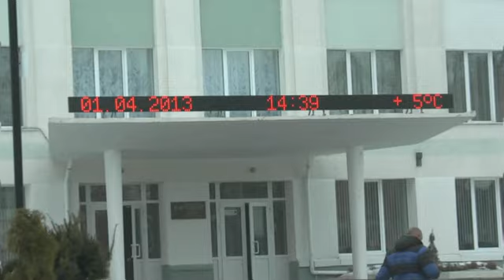Скворцы прилетели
Экологическое воспитание является неотъемлемой частью патриотического воспитания студенческой молодежи.
С любви, бережного отношения к месту, где ты родился, живешь, начинается гражданин и патриот Родины.
1 апреля отмечается международный день птиц, который проходит ежегодно в рамках программы ЮНЕСКО "Человек и биосфера" и не случайно отмечается именно в апреле. 1 апреля 1906 года была подписана Международная конвенция по охране птиц.
В этот день волонтеры клуба «Чуткие сердца» и члены научного кружка «Эколог» агроэкологического факультета провели акцию «Скворцы прилетели», развесив на территории академического парка и ботанического сада 40 синичников и скворечников.
Теперь можно надеяться, что весна все -- таки придет, а пернатые обживут свои домики и наполнят окружающий мир какофонией звуков.